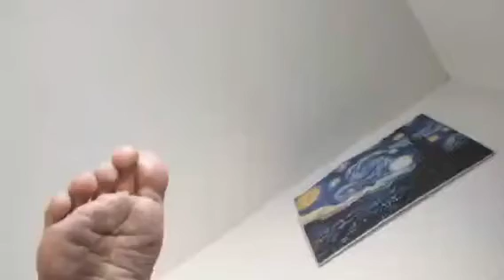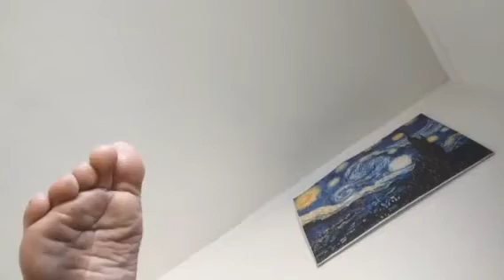Be - Version One, first live on Instagram performance.